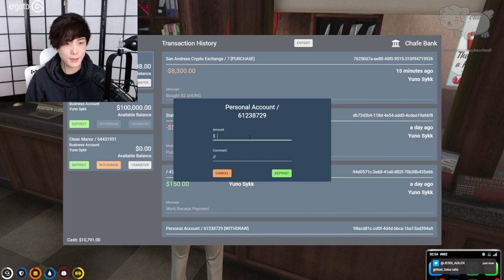MiKiKeiVod "SYKKUNO" (Part.2) hello ! Yuno Sykk Grand Theft Auto V ^_^ 02|25|22